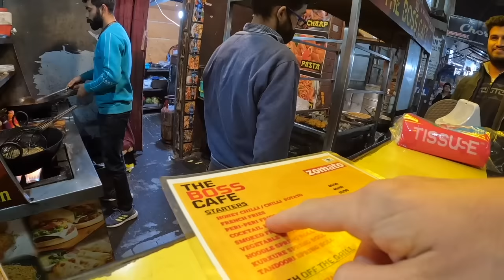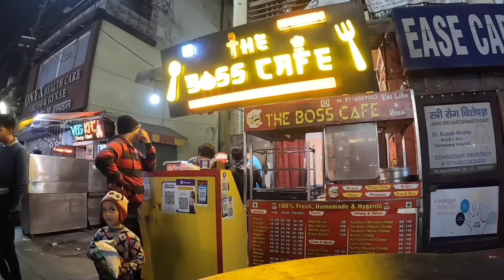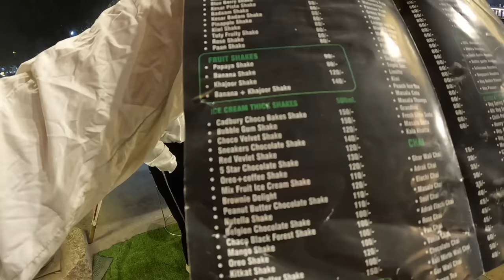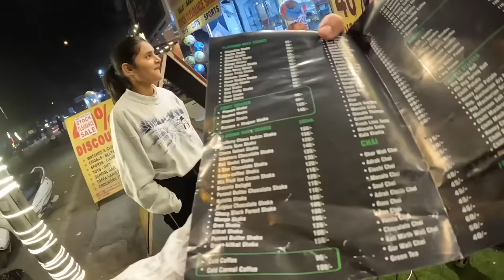Late Night Food Tour Delhi 🇮🇳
This was an insanely fun and delicious night exploring all over Rohini late at night!

CHAPTERS

0:00 Following the crowd 13:16
1:36 Street food kitchen view
5:14 Stir fried Noodles
7:56 Tandoori Momo
10:44 Crazy Samosas!
16:44 Meeting local fans!
17:24 Trying Mysterious drink
21:29 Meeting local Youtubers
22:58 Brownie Milkshake